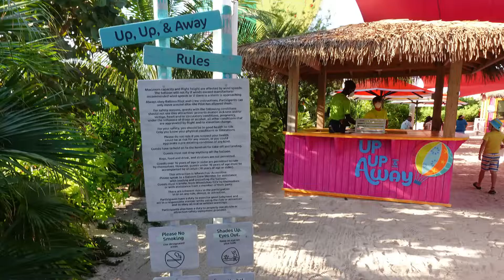Exclusive: Balloon Ride at Coco Caye Royal Caribbean's Private Island (Music Only!)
The balloon ride at Coco Caye is called Up, Up and Away. The balloon rides 450 feet into the sky providing a bird's eye view of the entire island. You will experience the highest vantage point in the Bahamas. Kids age 3 and under ride for free.

 up up and away at coco cay, perfect day at coco cay, royal Caribbean, cruise tips, cruise vlog, travel vlog, sea leg journeys, cruise vlog, balloon rides, shore excursions, cruisers